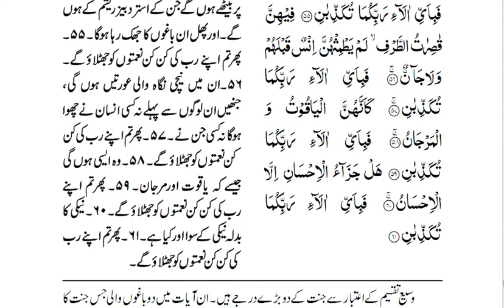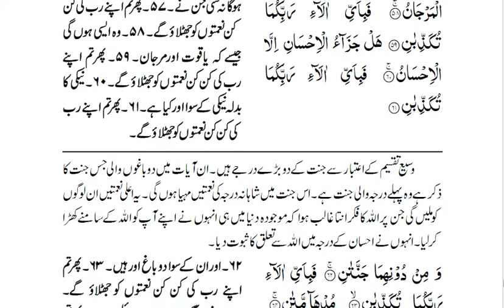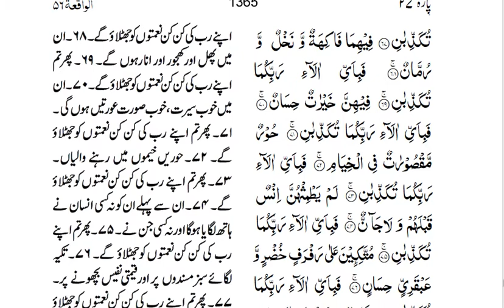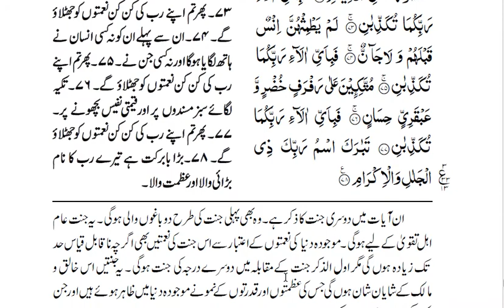Surah Rehman Urdu Translation || Commentry Tafsir Molana Waheedudin Khan || Qurankarimofficial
1. All the praises and thanks be to Allah, Who has sent down to His slave (Muhammad ) the Book (the Qur'an), and has not placed therein any crookedness.
 2. (He has made it) Straight to give warning (to the disbelievers) of a severe punishment from Him, and to give glad tidings to the believers (in the Oneness of Allah Islamic Monotheism), who work righteous deeds, that they shall have a fair reward (i.e. Paradise). 3.
They shall abide therein forever.
4. And to warn those (Jews, Christians, and pagans) who say, "Allah has begotten a son (or offspring or children)."
5. No knowledge have they of such a thing, nor had their fathers. Mighty is the word that comes out of their mouths [i.e. He begot (took) sons and daughters]. They utter nothing but a lie.
6. Perhaps, you, would kill yourself (O Muhammad ) in grief, over their footsteps (for their turning away from you), because they believe not in this narration (the Qur'an).
7. Verily! We have made that which is on earth as an adornment for it, in order that We may test them (mankind) as to which of them are best in deeds. [i.e.those who do good deeds in the most perfect manner, that means to do them (deeds) totally for Allah's sake and in accordance to the legal ways of the Prophet ].
 8. And verily! We shall make all that is on it (the earth) a bare dry soil (without any vegetation or trees, etc.).
 9. Do you think that the people of the Cave and the Inscription (the news or the names of the people of the Cave) were a wonder among Our Signs?
 10. (Remember) when the young men fled for refuge (from their disbelieving folk) to the Cave, they said: "Our Lord! Bestow on us mercy from Yourself, and facilitate for us our affair in the right way!"

Listenin Quarn for sleep
sleep quran,quran sleep
Babies quranBabies
quran memorize quran
quran surah
peaceful relaxation
stress relief
Deep Sleep
Beat Insomnia
full
with
arabic
text
most amazing Quran recitation
recitation
The Most Emotional
 Soft Quran Recitation Heart Soothing
quran karim
al quran ul kareem
alquran al kareem
holy quran kareem
kuran karim
quran al kareem
quran kareem
quran karim
holy quran recitaion
Quran
qiraat
sunni
muslim
Prophet
blessings
Islam
Surah
quran karim
qoran
koran
Full quran
full
with
arabic
text
recitation
The Most Emotional u0026 Soft Quran Recitation Heart Soothing
quran karim
alquran al kareem
holy quran kareem
kuran karim
quran al kareem
quran kareem
quran karim